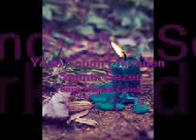Yarın Sabah Erkenden - Sennur Sezer